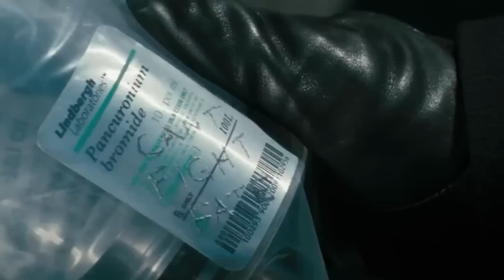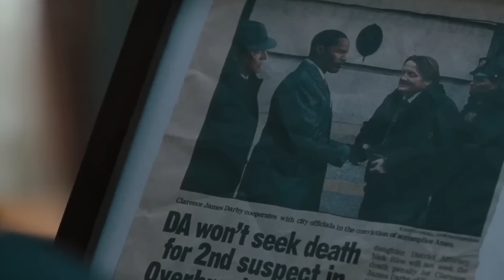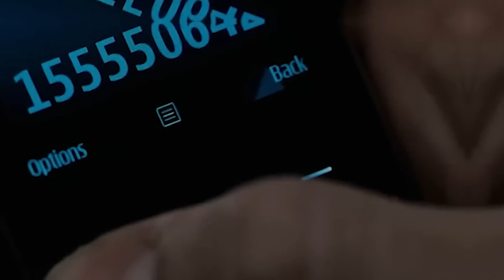Karısını ve Kızını Kaçırıp Öldürdüler Fakat Daha Sonra Hepsinden İntikam Alıyor! Film ÖZETİ!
Kızını Elinden Aldılar Fakat Daha Sonra Hepsini Pişman Etti! Film ÖZETİ!

Adalet Peşinde

Adalet Peşinde 2009 yapımlı bir gerilim filmidir. Filmin yönetmeni F. Gary Gray, yapımcısı Kurt Wimmer ve oyuncuları Gerard Butler ve Jamie Foxx'tur. Film Philadelphia eyaletinde geçmektedir.
Filmde, karısı ve kızı gözünün önünde öldürülen bir adamın, suçluların hak ettiği cezalara çarptırılmaması üzerine adaleti kendi başına yerine getirmesini anlatılıyor.
Clyde Shelton Philadelphia'lı bir mühendis ve mutlu bir aile babasıdır. İki haydut Clyde'a bir beyzbol sopasıyla vurur ve onu bağlar,
 evini soyar. Sonra adamlardan biri eşine ve kızına saldırır. Bütün aileyi bıçaklarlar ama Clyde hayatta kalır.

Sonra Nick Rice isimli kariyer odaklı bir savcıyla tanışırız. Davayla ilgili haberleri vermektedir. Hırsızlardan biri diğeri hakkında tanıklık
 yapmış, ihanete uğrayan kişi ölüm cezasına çarptırılmıştır. Diğerinin cezası ise daha hafiftir çünkü yargıç Clyde'ın suç sırasında baygın olması
 sebebiyle sözlerinden şüphe duyuyordur. Sonuç olarak kötü adam sadece beş yıl ceza alacaktır. Nick, Clyde'ın anlaşmayı kabul etmesini önerir çünkü
 savunmanın kazanma ihtimali vardır. Ayrıca Nick kariyerini korumakla adaletten daha çok ilgileniyordur. Anlaşmaya varılır ve Darby, tüm kötülükleri
yapan adam, sadece soygun için 5 yılla yargılanacaktır. Clyde kendini ihanete uğramış hisseder. Nick ise eve galibiyet mutluluğuyla döner. Geçindirmesi
gereken bir ailesi ve yakında doğacak bir kızı vardır.

Aradan on yıl geçer ve Nick, on yaşında bir kızı olan mutlu bir babadır. İhanete uğrayan hırsız zehirli iğne ile idam edilir ancak kimyasallardaki bir
değişiklik nedeniyle acı çeke çeke ölür. Birisi makineyi bozmuştur. İnceleme yapıldığında, bir şişe kimyasal madde bulunur. üzerinde şu yazıyordur:
 "Kaderle savaşamazsın." Darby ailesini bıçaklamadan hemen önce Clyde'a böyle demiştir.

♦ Yasal Uyarı ♦